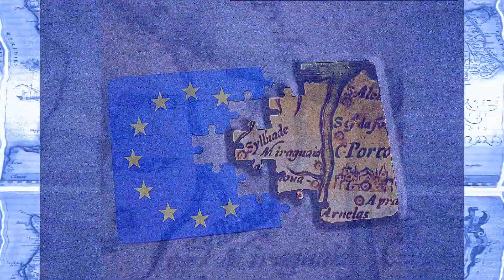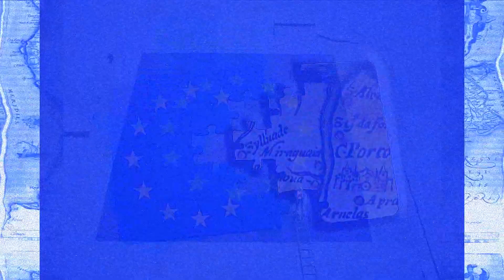crise total "foi portugal"